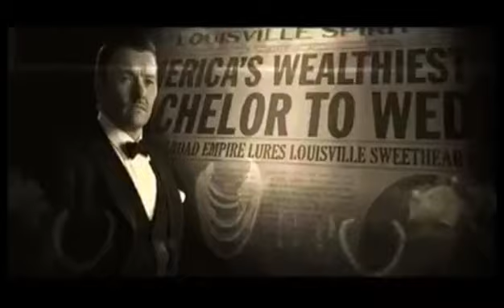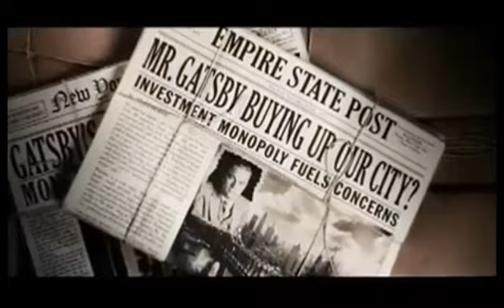The XX -- Together (Emil Rocks remix)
OST THE GREAT GATSBY
Artis:The XX
Track:Together
Remix By:Emil Rocks
Style: Electronic
Genre: Dubstep
Subgenre:Chillstep